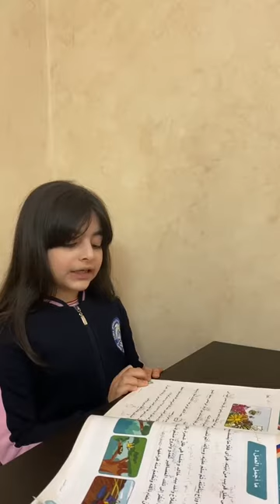Reema_International_School قراءة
القراءة غذاء العقل والروح